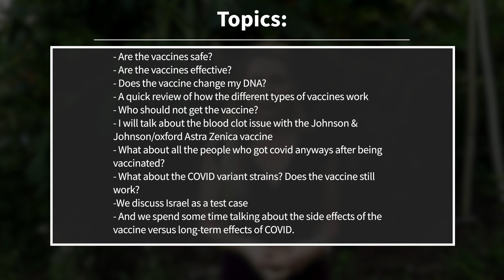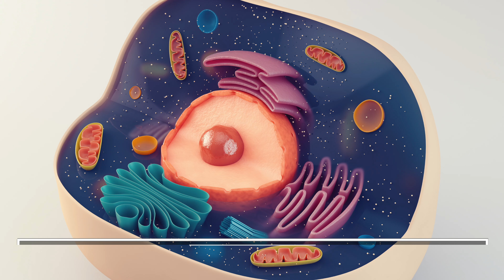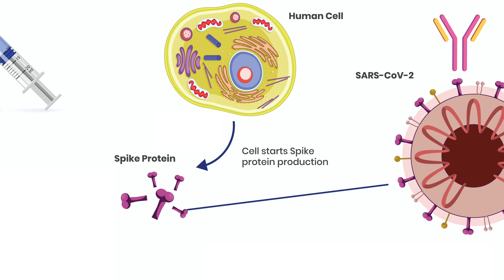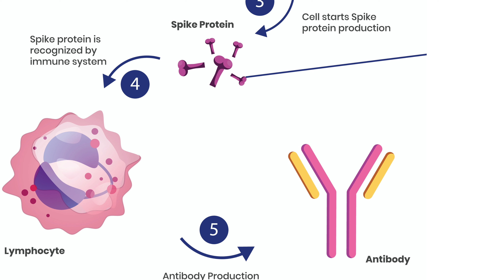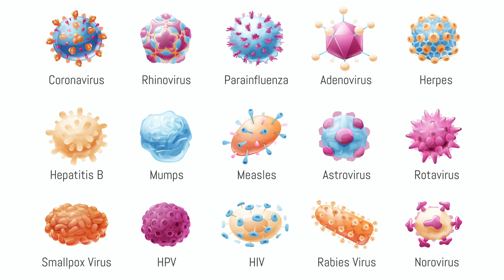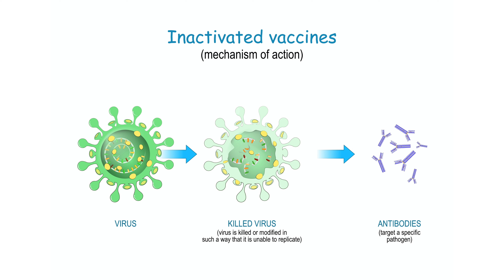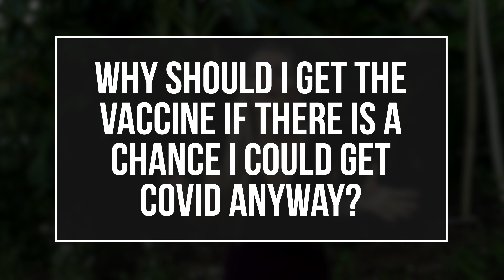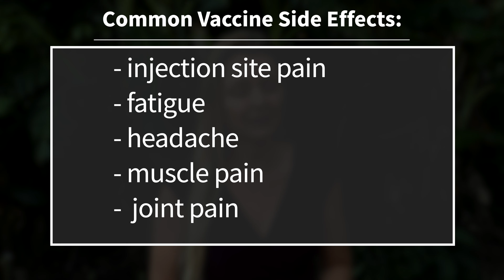Should I Get the COVID Vaccine?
Join Irminne Van Dyken MD as she talks about whether we should get the COVID vaccine. Dr. Van Dyken discusses some of the most frequent concerns people have about the vaccine.

Topics discussed with the timestamped hyperlinks: 00:00
Are the vaccines safe? 1:42
Are the vaccines effective? 2:51
Who should not get the vaccine? 3:37
A quick review of how the different types of vaccines work 4:18
Does the vaccine change my DNA? 10:03
I will talk about the blood clot issue with the Johnson & Johnson/Oxford AstraZenica vaccine 11:49
What about all the people who got covid anyways after being vaccinated? 13:35
What about the COVID variant strains? Does the vaccine still work? 15:02
We discuss Israel as a test case 16:23
And we spend some time talking about the side effects of the vaccine versus long-term effects of COVID.17:00

By now, most likely you have known someone who has had COVID, or who has died from COVID. Dr. Van Dyken has worked on the front lines, with COVID patients. She has held their hands when they are having difficulty catching their breath, held ipads up while patients are saying their last goodbyes to loved ones. She has taken care of patients in the office suffering from long term fatigue, lung and heart problems as a result of the infection. They just want their life back. As of today, Global cases are at an all-time high. This pandemic is nowhere close to being over. If you could drastically reduce your chance of suffering from this disease, or even prevent your loved ones from getting this disease - why wouldn’t you do that? Especially if the vaccines have no known lasting negative side effects?

Hopefully this video has cleared a few things up and answered any questions you might have about the nuances of covid vaccines. What questions have we missed?